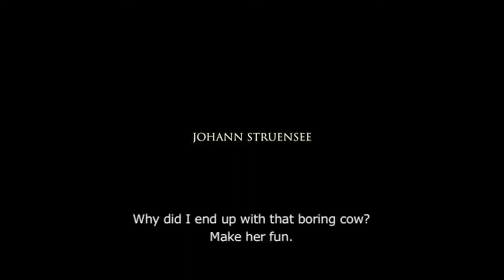A Royal Affair Official UK Trailer (2012) Mads Mikkelsen Movie HD